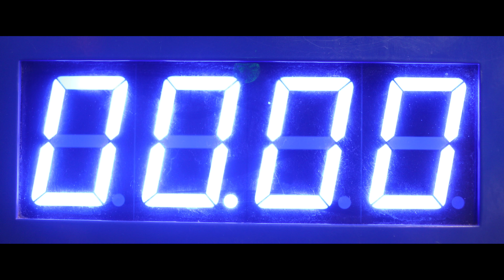Harry Femer & Bolle G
Promo video voor de clip van Harry Femer & Bolle G - Link naar de Officiële clip !